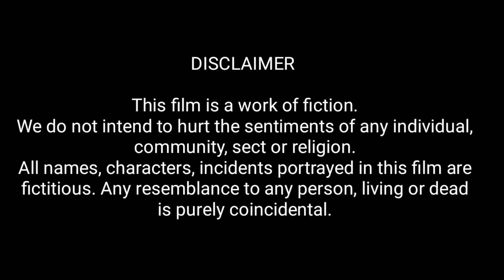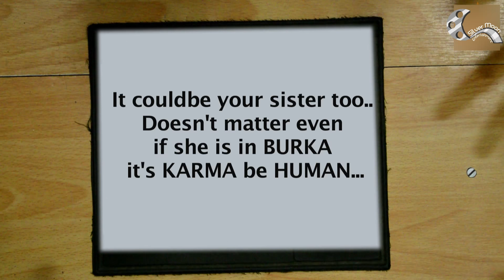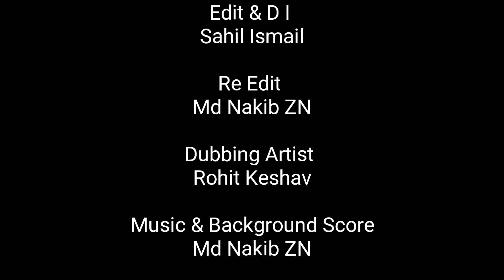Covered Brain Chapter 1 || I AM ALSO SOMEONE'S SISTER || Silver Moon Entertainment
Special Thanks To
Pawan Kanodia

Padatik

Cast
Rashmi Kumari
Eram Ali
Baby Gupta
Suruchi Verma
Sayani Rudra
Imran Khan
Ravi Jain (RJ)
Aarav kishor
Ranjan Giri
Rohit Keshav
Niraj Shah
Sk Inzamam

Cinematography
Ayush Sharma

Edit & D I
Sahil Ismail

Re Edit
Md Nakib ZN

Dubbing Artist
Rohit Keshav

Md Nakib ZN

Concept
Md Nakib ZN
Prachi Kanodia

Script & Screenplay
Md Nakib ZN

Produced by
Prachi Kanodia

Directed by
Md Nakib ZN

Location
Merlin Cambridge (Tollygunge)

Special Thanks to
Dinner House

This entire concept and all the footage used in the video or in the thumbnail is owned by Silver Moon Entertainment. Please do not use any of the footage or else serious action will be taken against the video and the channel.